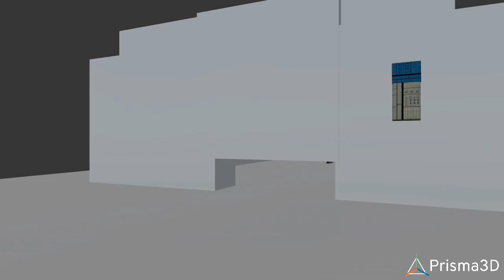Skibidi toilet Season 4